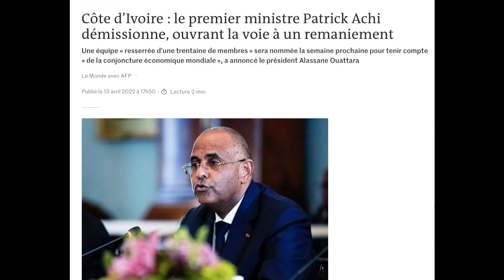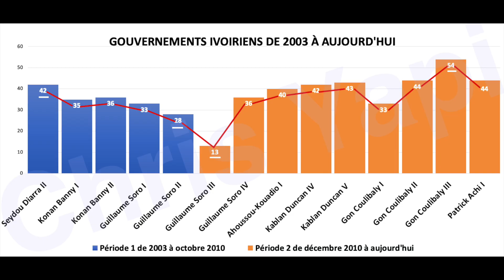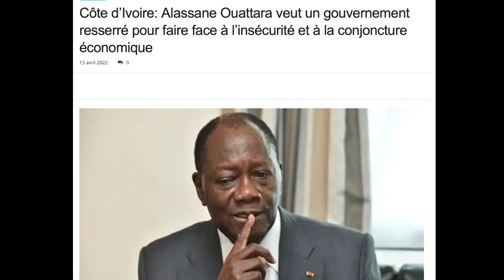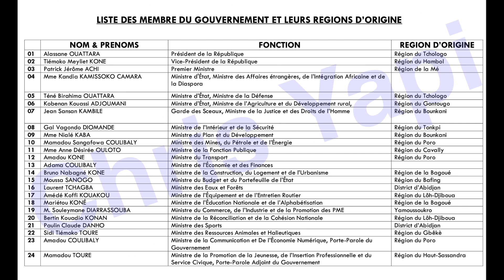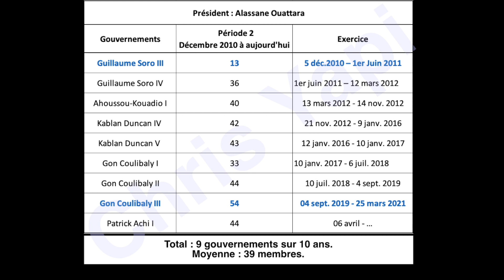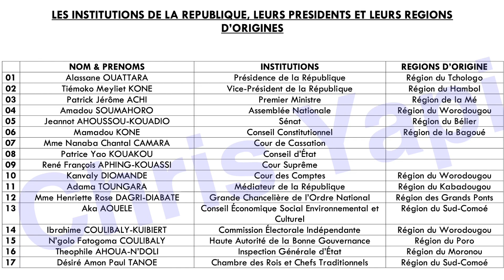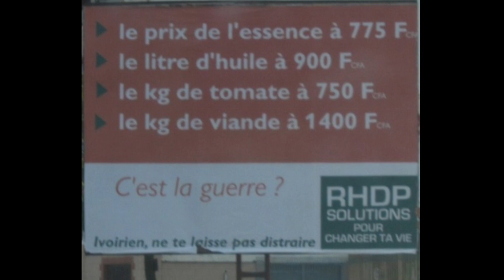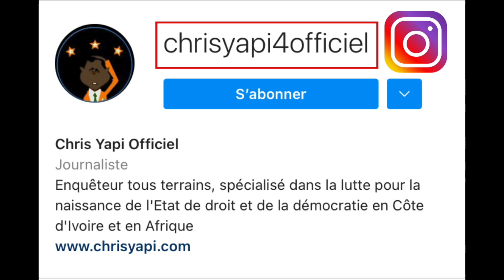ALASSANE OUATTARA MET EN PLACE UNE ÉQUIPE PLÉTHORE DE 53 MINISTRES ET TROMPE LES IVOIRIENS.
LE GOUVERNEMENT DE LA MARMAILLE :

Lorsqu’il a accepté la démission du gouvernement Patrick Achi I, Alassane Ouattara s’écoutant parler, s’était laissé aller à faire une promesse au peuple de Côte d’Ivoire. On s’en souvient, il avait déclaré exactement ceci :
« En vue de renforcer l'efficacité de l'action du gouvernement et pour tenir compte de la conjoncture économique mondiale actuelle, j'ai décidé de la réduction du nombre de ministres du gouvernement (...) »

Voir d’autres vidéos en lien avec celle-ci :

- LA CONSTITUTION-CHIFFON D’ALASSANE OUATTARA : COMMENT LA PRESTATION DE SERMENT DE KONÉ TIÉMOKO MEYLIET VIOLE LA LOI FONDAMENTALE

- FIN DE L’IDYLLE ENTRE PATRICK ACHI ET ALASSANE OUATTARA : DU CÔTE À CÔTE AU FACE À FACE

- PRÉSIDENTIELLE 2025 : LA MASCARADE D’ALASSANE OUATTARA MISE À NUE. ENTRE ADJOUMANI, SARASSORO, ACHI, BICTOGO ET TÉNÉ BIRAHIMA OUATTARA, C’EST LA GUERRE TOTALE !